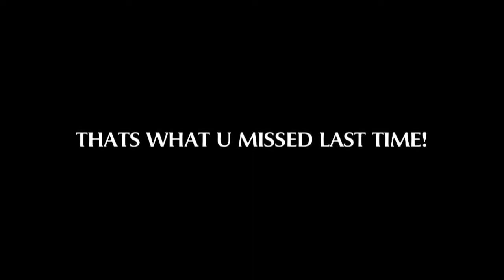BACK BY POPULAR DEMAND